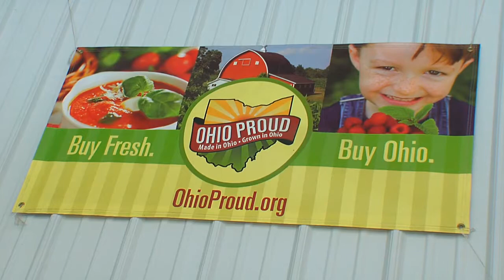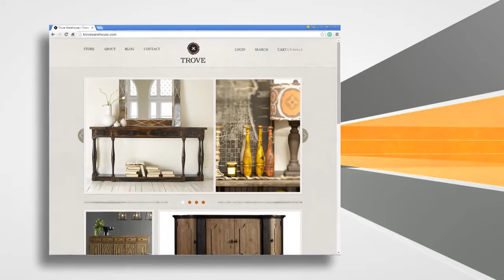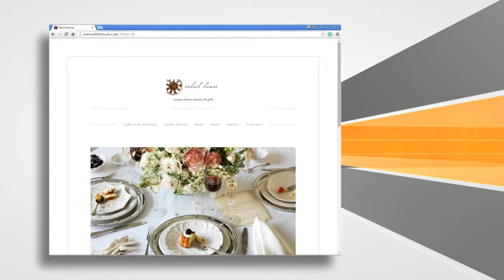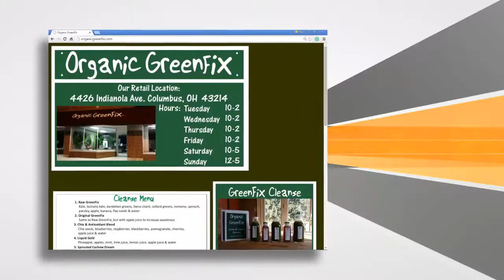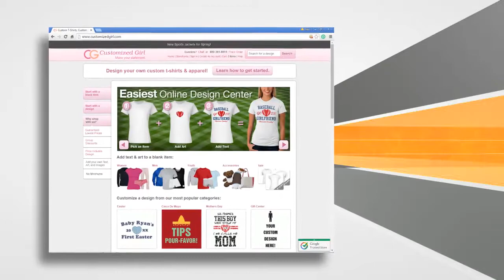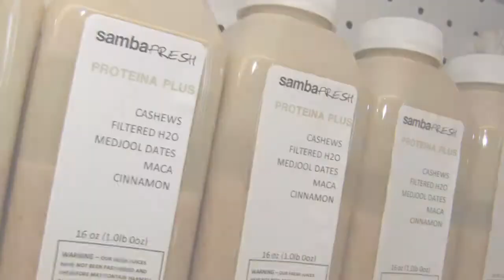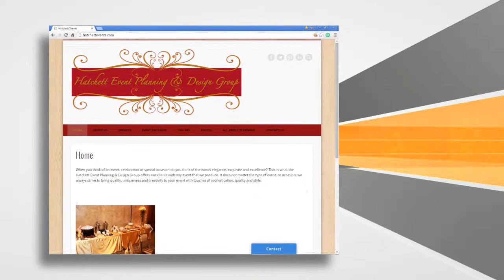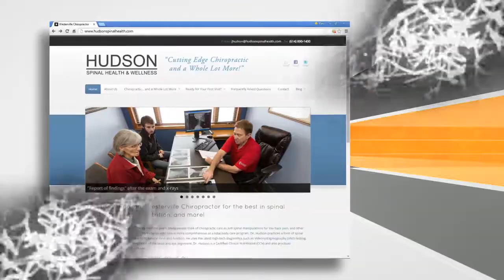Shop and Buy Local 04/05/2015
On this week's show we highlight local business right here in the Central Ohio area.